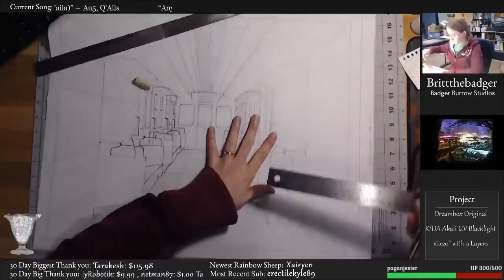Badger Burrow Studios "K/DA" [60 hours]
Here it is the .like 60+ hr project that has our house on fire! Backlight and blacklight
All hand cut All hand programmed this box blows us away.
Music and Inspiration: K/DA - POP/STARS (ft Madison Beer, (G)I-DLE, Jaira Burns) | Official Music Video - League of Legends